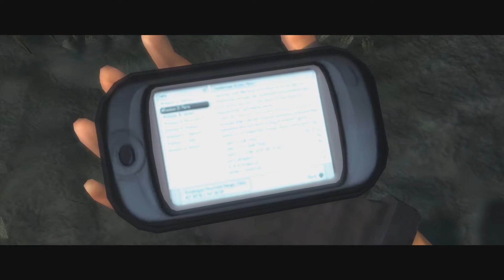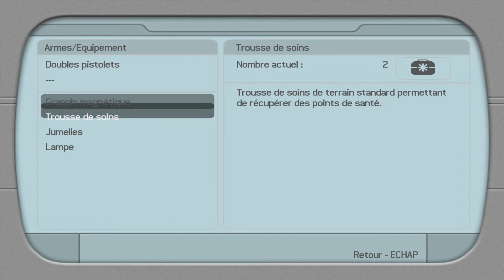[FR]Les Jeux Du Passé - Episode #57 (Tomb Raider Legend)(PC)